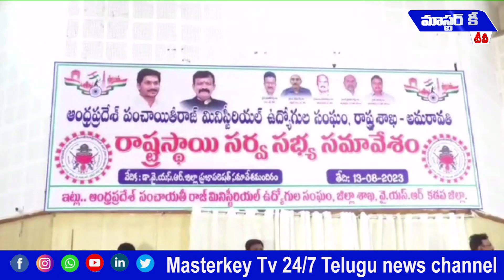తర్వలోనే సమస్యలను పరిష్కరిస్తాం || Amarnath Reddy is the chairman of ZP || Kadapa District || MKTv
Category